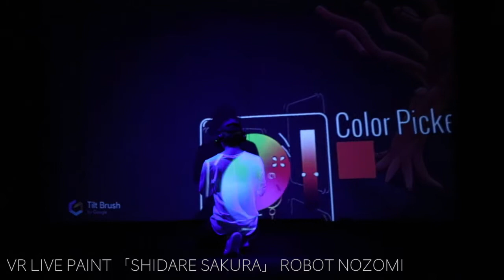VR PAINT 「SHIDARE SAKURA」